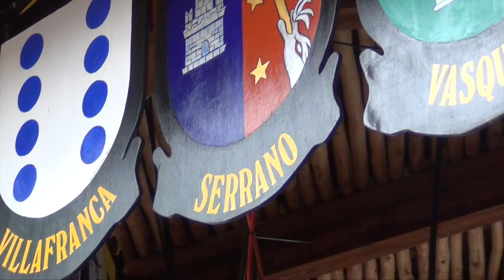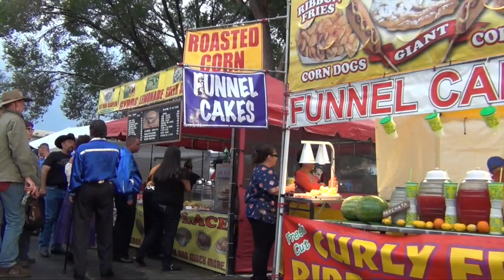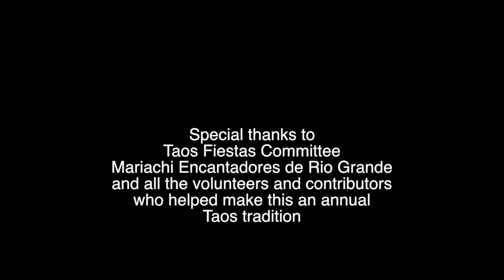2014 Taos Fiestas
The annual Fiestas de Santiago y Santa Ana is a community tradition in Taos, New Mexico USA. The three-day festival features parades, music, dancing, religious services, fiesta queens and their courts, and of course lots of food. The video features a stunning performance by Mariachi Encantadores de Taos. Special thanks to the Taos Fiesta Committee and all the volunteers and contributors who help make this an annual tradition in Taos. Video shot and edited by Rick Romancito for The Taos News